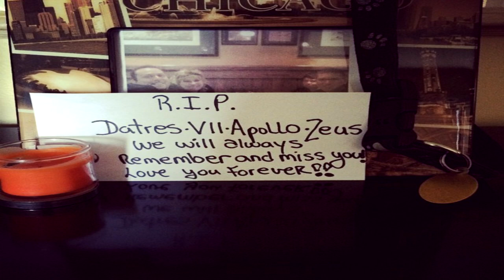RIP Zeus - Vlog 178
Found out my dog Zeus passed away the other day...

TheAndySan

**Tech Notes**

*Camera Used*

Sony α5000

*Programs Used*

Audacity 2.0.5

*Music Credits*

BGM Artist: Bondax

BGM Artist: Invold